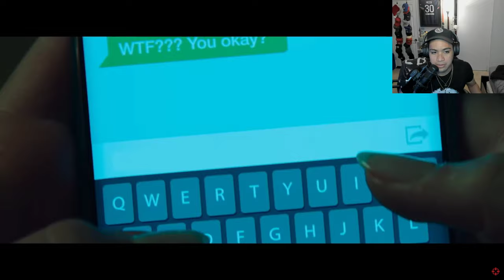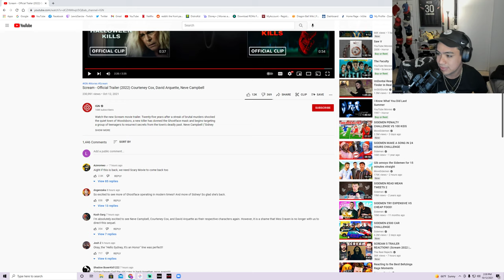SCREAM | Official Trailer (2022) REACTION